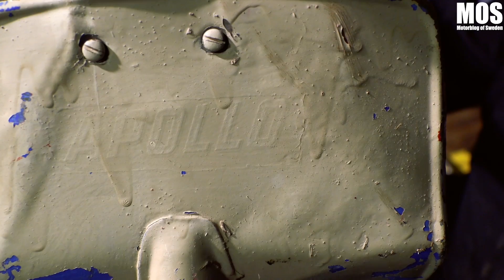MOS Hjulklippskalender Lucka 5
Årets upplaga av hjulkalender är med samlaren P-O Åberg från Sörfors. Han öppnar upp delar av sin stora samling med en lucka varje dag fram till julafton.